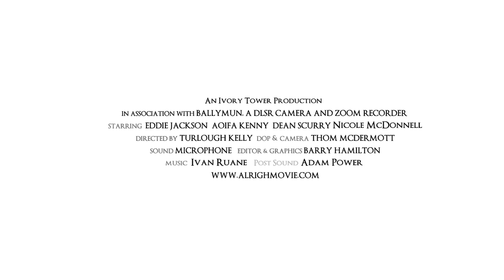Northside of the Moon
Coming soon: A truthful depiction of working-class life in all its variegated complexity...but not yet. Instead, here's another bunch of monosyllabic caricatures grunting for the amusement of Middle Ireland.

Northside Of The Moon sketch:
Anto: Eddie Jackson
Philomena: Nicole McDonnell
Anto's Da: Dean Scurry
Anto's Sister: Aoifa Kenny
Camera: Thom McDermott
Editing, Graphics & Sound: Barry Hamilton
Post Sound -- Adam Power
Written & Directed by Turlough Kelly
Special Thanks: Darren White